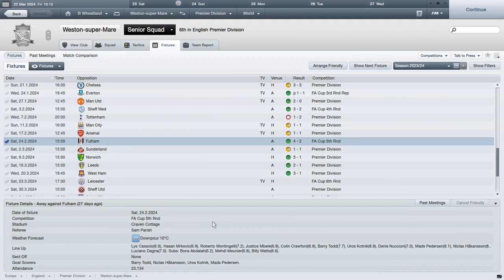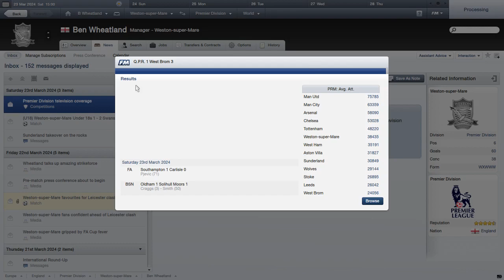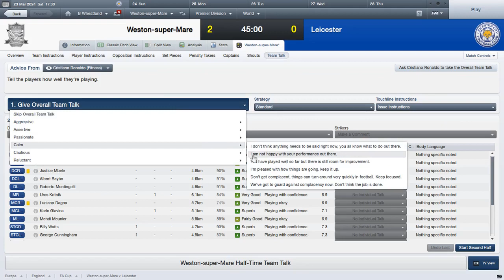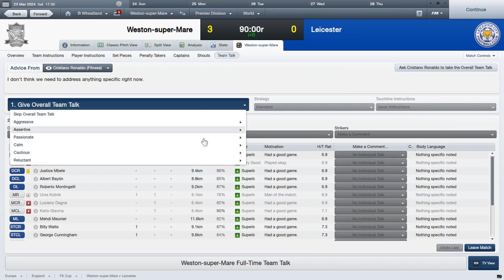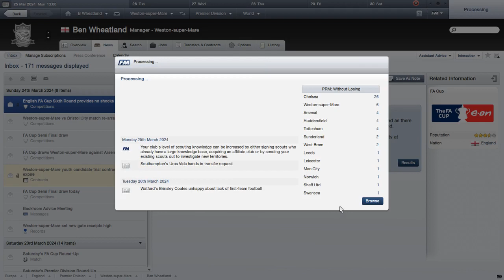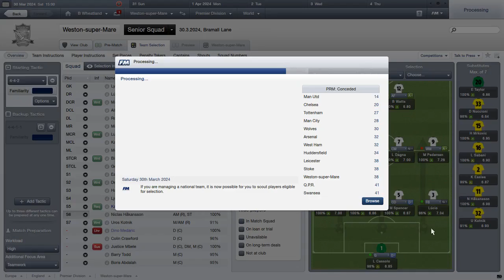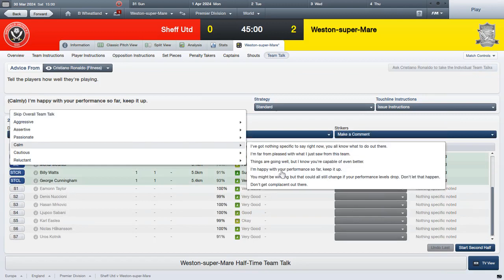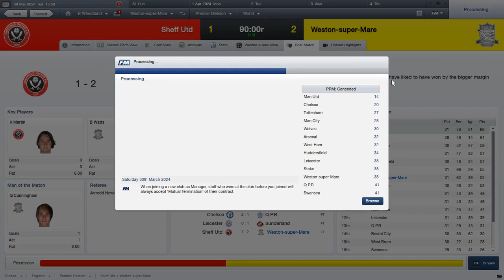Weston's Super Mare? Videpisode 4 - On Attacking Forwards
Hi Sam and Josh, welcome to episode 4 of the video odyssey that is Weston's Super Mare?

It has been a few months in-game and the season is in danger of slipping into irrelevance. Only two things can save it; Billy Watts and the FA Cup 6th Round tie against Leicester City...